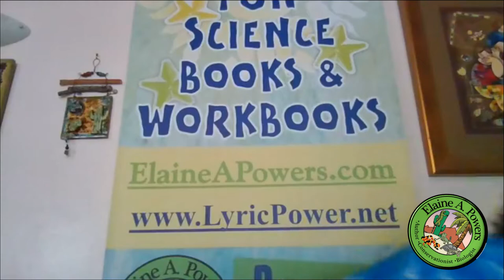Reptile Side Chat | Tortoise Names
Elaine shares the names of her tortoise friends! This episode is very fun and entertaining!